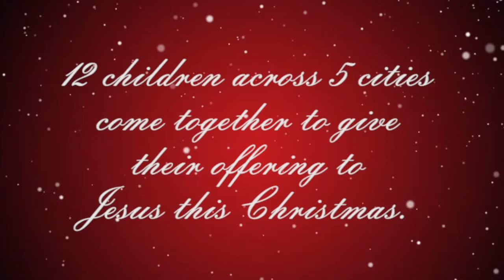Christmas service, 2020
Christmas Day service @ Highway [online] on December 25, 2020